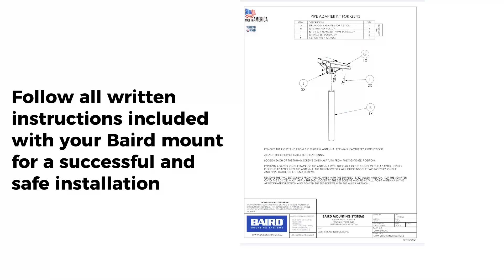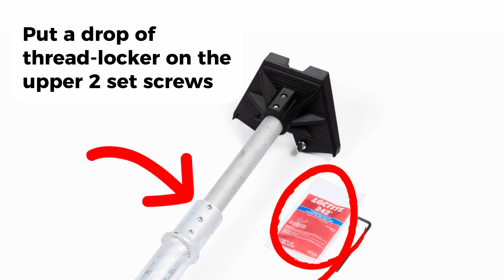Baird Pole Mount Kit for Starlink (all generations): Quick & Easy Installation Guide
A step-by-step video of the quick and easy installation process of the Baird Pole Mount Kit, perfectly designed for compatibility with the Starlink high-speed internet antenna, including the latest generation with kickstand (versions 1, 2 and 3) and Starlink mini.

This heavy-duty mount ensures you can place your Starlink in the best possible position for your site, whether at your RV site, acreage, construction site, or residential home.  The Baird Starlink Pole Mount's design allows for optimum Starlink antenna positioning..

The mast on your Starlink fits directly into the Baird mount and is secured with the included hardware.  There is a kickstand / pole adapter kit included in the hardware for the latest generation of the Starlink.

🔧 What's Covered:
• Overview of Baird Pole Mount Kit (All hardware, kickstand adapter, rubber roof mat, pole adapter kit and thread locker included)
• Pole mount installation guide
• Securing the Starlink antenna

🚀 Why Baird Pole Mount?
• Kickstand and pole adapter hardware included in the Pole Mount kit.
• Specifically engineered for a reliable way to secure your internet antenna
• Achieve a clear view of the sky, free from obstructions
• Kit includes all necessary components for a hassle-free setup
• Durable: Made from heavy gauge steel for high reliability
• Corrosion-resistant: Mount is hot dip galvanized after fabrication to provide long-term protection from the elements
• Starlink Universal Compatibility: Baird Pole Mount is compatible with Starlink antenna versions 1, 2, and 3 - kickstand, actuated, and mini
• American Made: All Baird mounts are designed, tested and manufactured in the U.S.A.  We are a veteran-owned company
• Baird products are legendary for withstanding the most demanding conditions on earth

If you're looking to optimize the placement of your Starlink internet antenna with a professional mount designed for Starlink, this tutorial is perfect for you. No technical expertise required – just follow along, and you'll have your Baird Pole Mount installed in no time!  Your Baird Pole Mount Kit includes all necessary components to install it.(recommend properly securing the pole in the ground)

Our customers have confidence knowing every Baird product is backed by our extensive testing process and proven performance record. Baird Mounting Systems is a veteran-owned company.

Baird provides a complete product line including:

Non-penetrating / non-drilling mounts

Penetrating mounts

Ridge mounts

Wall mounts

Tactical / quick deploy mounts

Pedestal / kingpost mounts

In-Ground Poles

Mast Adapters

Custom mounts

We hope this tutorial helps you make the most out of your satellite internet experience with the Baird Pole Mount Kit! If you have any questions or suggestions, drop them in the comments below.